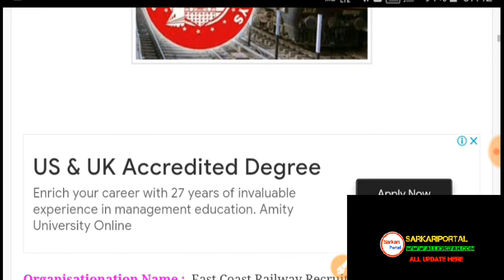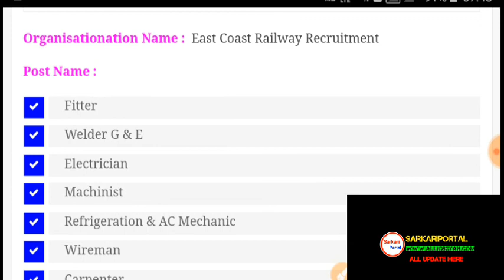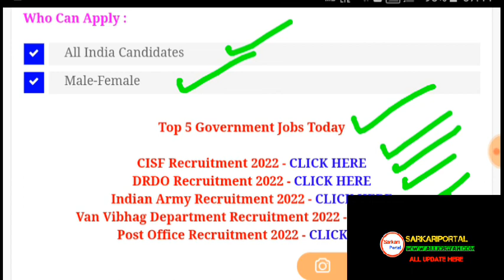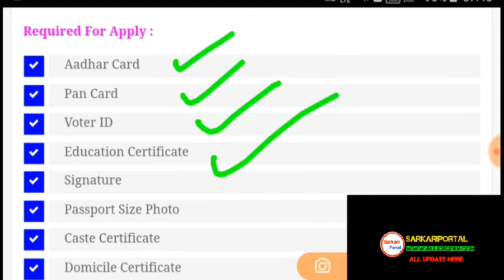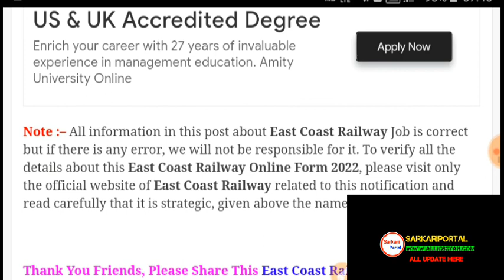RAILWAY RECRUITMENT 2022 || RRC VACANCY 2022 || RAILWAY UPCOMING JOBS || GOVT JOBS IN MARCH 2022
RAILWAY RECRUITMENT 2022 || RRC VACANCY 2022 || RAILWAY UPCOMING JOBS || GOVT JOBS IN FEBRUARY 2022, railway recruitment 2022 apply online,railway recruitment 2022

hindi, railway recruitment 2022, Everyday new

SARKARI PORTAL